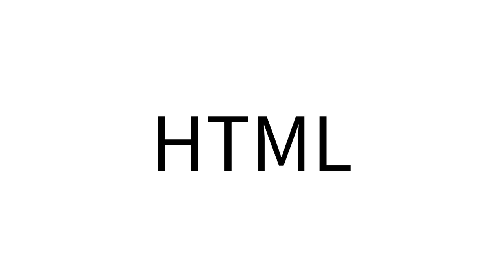WEB2 CSS - 1. 수업 소개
전체영상과 소스코드는 아래 페이지에 있습니다.